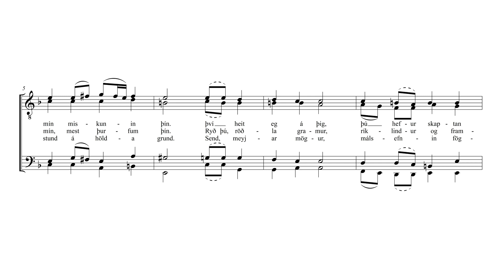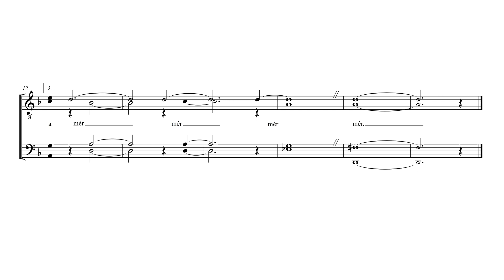Heyr himna smiður - Bas 2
Heyr himna smiðr hvers skáldit biðr; komi mjúk til mín miskunnin þín.